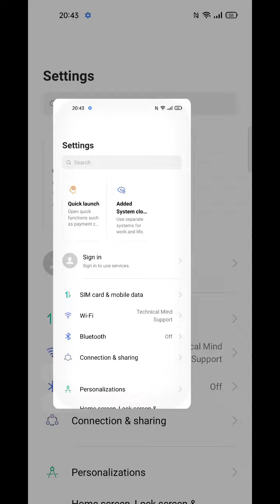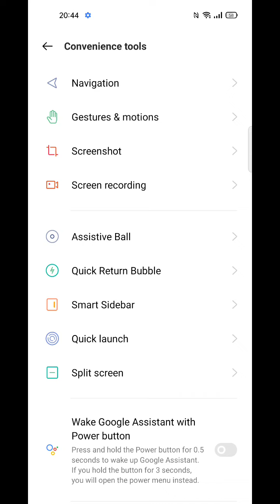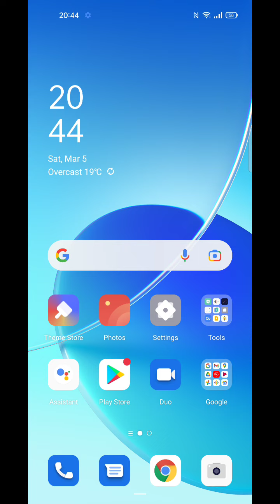How To Take Screenshot in Realme C35 , Realme C35 3 Finger Screenshot Kaise Kare , Long Screenshot